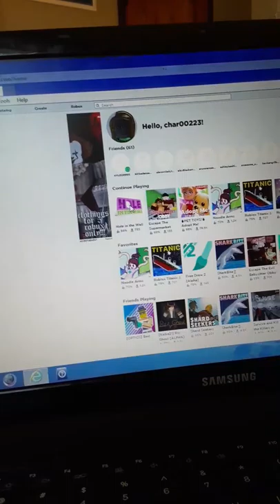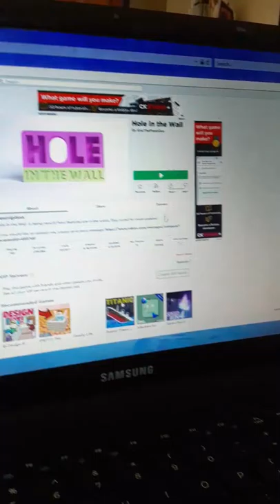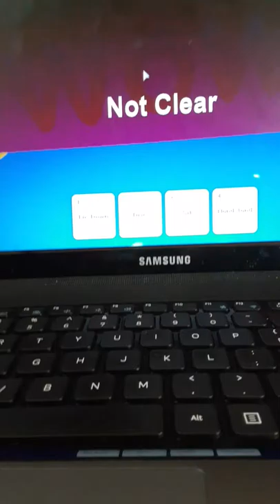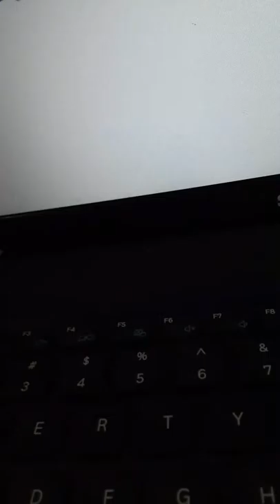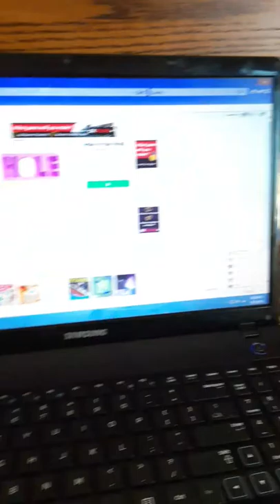Hay more hole in the wall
Hello my gaming friends and plz watch